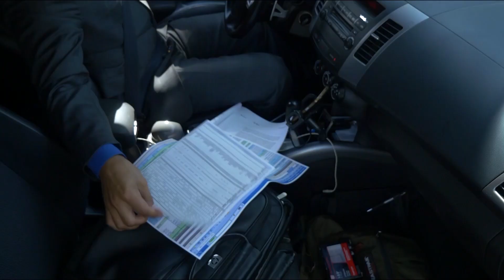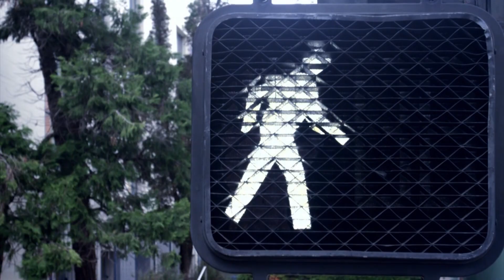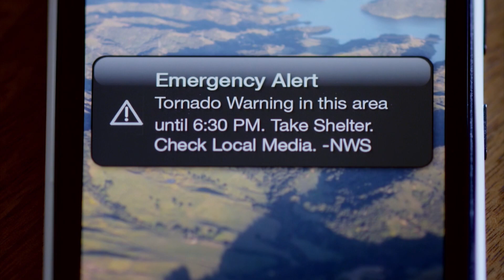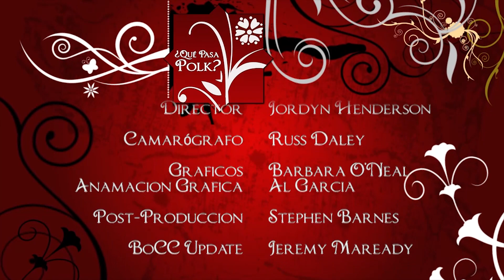Que Pasa Polk #124 - Febrero 22, 2018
En este episodio de ¿Que Pasa Polk? Christina Alvarado del Polk Healthcare Plan se une a Anita para hablar sobre los diferentes planes disponibles con el programa, quién es elegible y cómo postularse.
También se unen Diego Iglesias, José R. Burgos y Diego Lanci de Connecting Productions LLC. Comparten información sobre su próxima actuación en vivo en vivo, "Moisés el Musical". La producción es un musical de medios mixtos que incorpora la acción en pantalla con la actuación en vivo. El musical se representará en español con subtítulos en inglés en el Teatro Polk el 21 de abril.

On this episode of ¿Que Pasa Polk? Christina Alvarado from the Polk Healthcare Plan joins Anita to talk about the different plans available with the program, who is eligible, and how to apply.
Also joining is Diego Iglesias, Jose R. Burgos, and Diego Lanci from Connecting Productions LLC They share information on their upcoming LIVE stage performance “Moises el Musical”. The production is a mixed media musical that incorporates on screen action with live stage performance. The musical will be performed in Spanish with English subtitles at the Polk Theatre on April 21.